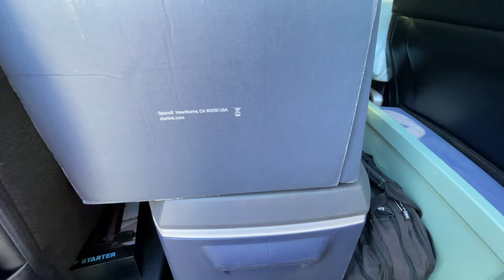ONE MONTH in a SMALL Camper? Packing my Tab 400 for the ULTIMATE Adventure to Glacier National Park!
In this video I briefly describe how to pack at Tab 400 teardrop camper for a month long journey for two people.  From what clothes to bring, food to consider and how to organize your truck bed, you'll find some useful tips.

Music and Special Effects Sounds